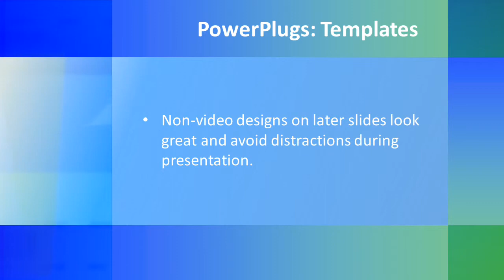Network-2-09_ws CrystalGraphics.com PowerPoint Video Enhanced Templates